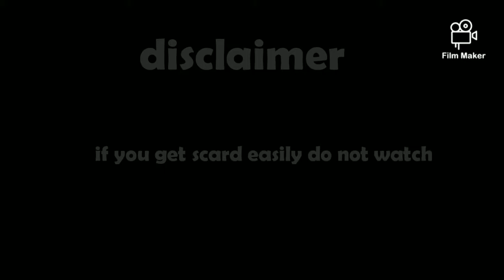Playing grannys house chapter 2 (banana gamers)